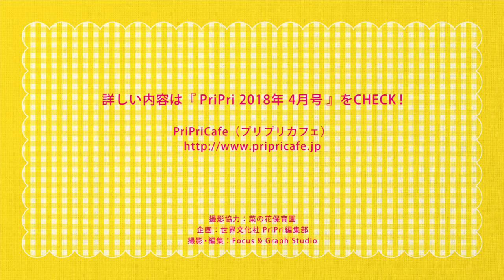【保育】０１２歳児の保育『縦抱きのしかた』【PriPri2018年4月号掲載】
本動画では、PriPri2018年4月号に掲載している『縦抱き』のしかたを説明しています。
子どもの身体に手を当てる際の適切な場所などを、この動画の解説でしっかり確認しましょう。

☆同号掲載の動画はこちらから☆
・おんぶ　のしかた
・横抱き　のしかた

■保育が広がるアイデアマガジン　保育雑誌『PriPri（プリプリ）』■